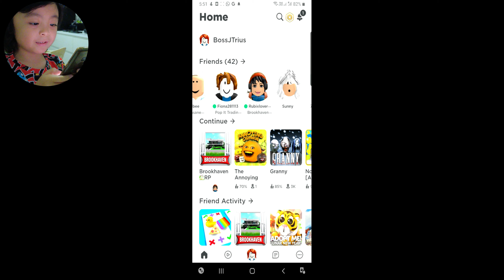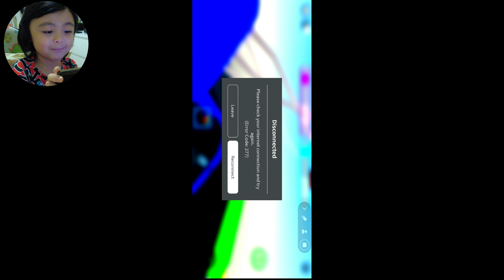I Got Burned in Roblox Brookhaven! Funny Kid Plays Roblox!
Hello everyone! My name is Jtrius a 5 year old boy who loves to play Minecraft & Roblox! Watch me talk funny while playing my favorite online games!

Lately I love playing Roblox, this surely is now my favourite online game!

Make sure to watch till the end to get loads of funny moments!

Please bear with my English as I am still learning it!
I hope to entertain you from my video!